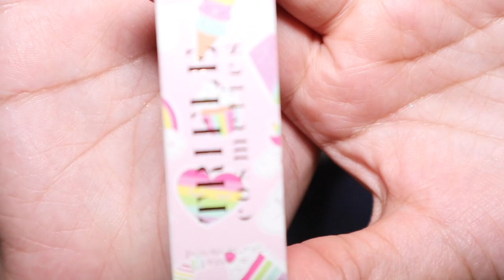Lip Monthly May 2020- Welcome Bag + Dicscount Code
In this video, I will be unboxing Lip Monthly's Welcome Bag for May 2020. I hope you enjoy!

FTC: Paid Subscription